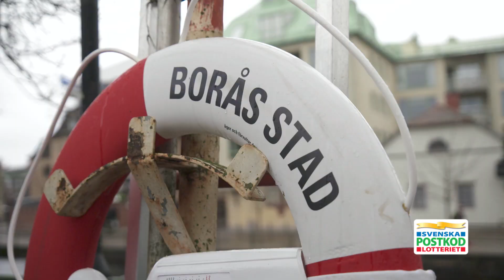"Att vinna med grannarna känns ju jättebra!" - Postkodlotteriet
När Mona vann stort i Postkodlotteriet så kände hon glädje över att få dela vinsten med sina grannar. Hur skulle du reagera? Har du också fina grannar som du skulle vilja vinna tillsammans med?